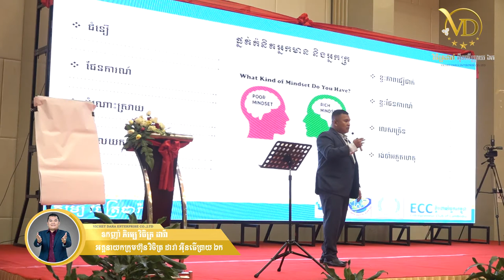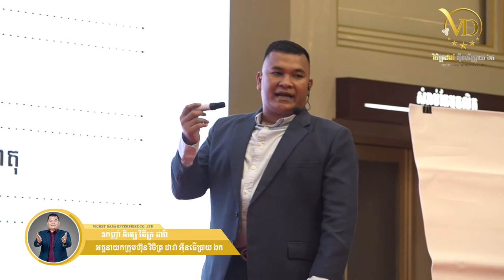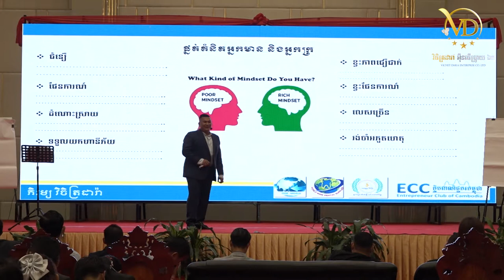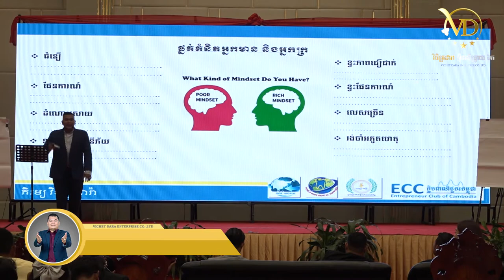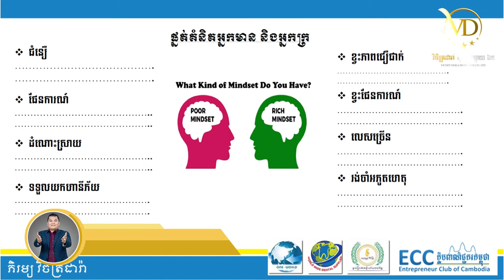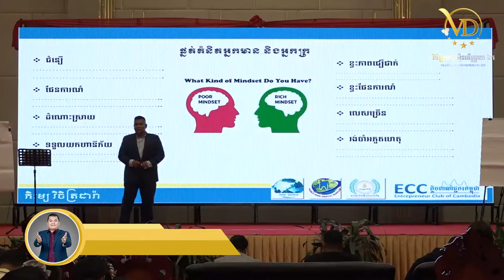ផ្នត់គំនិត អ្នកមាន អ្នកក្រ -ឧកញ៉ា ភិរម្យ វិចិត្រដារ៉ា